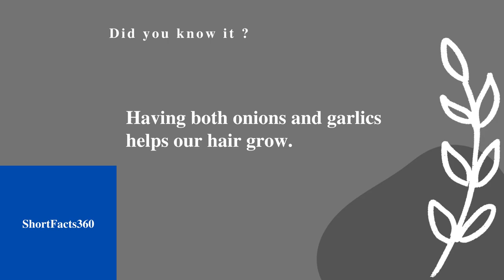Onion & Garlic II Short Facts360 # 80 II